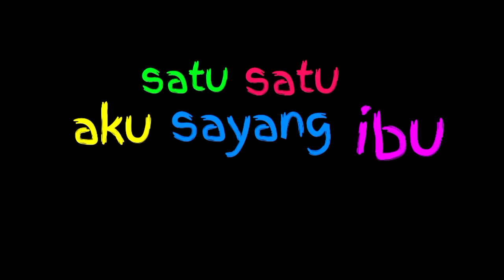Lagu Campuran | Satu Satu Aku Sayang Ibu, Potong Bebek Angsa, Kelinciku